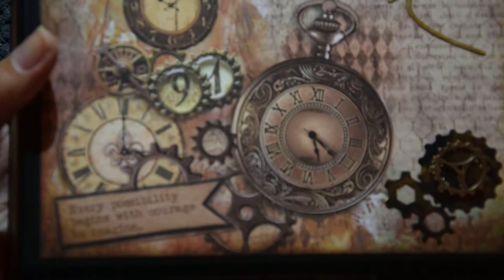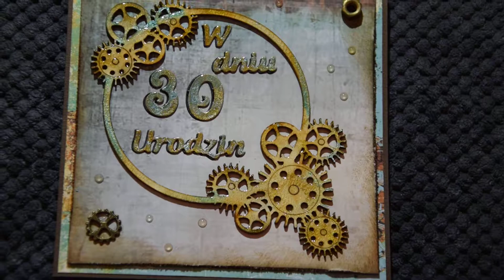Kartka urodzinowa dla mężczyzny.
Kartka dla mężczyzny na 30-ste Urodziny. Wykorzystałam kolekcję Stamperia Clockwise.